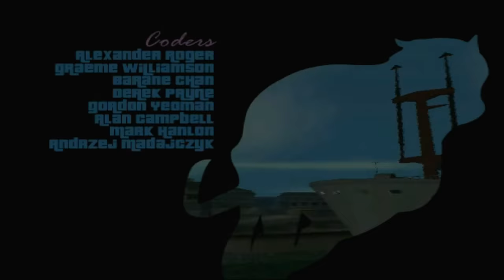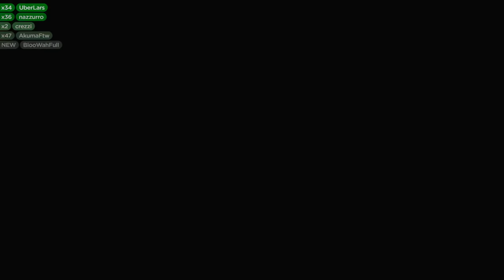Let's play Grand Theft Auto: Vice City (Part 1) - First Time Playing - DansGaming